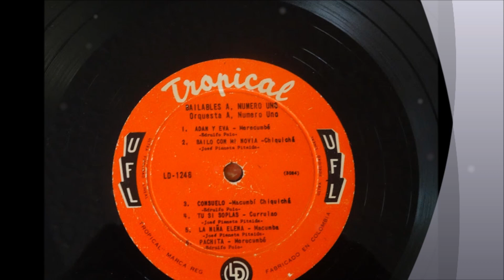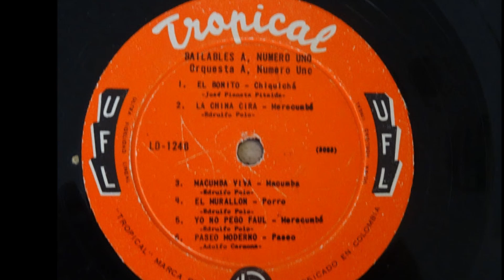EL MURALLÓN. ORQUESTA A NÚMERO UNO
Atendiendo una petición del señor Carlos Rosas,sobrino del gran músico JUANCHO ESQUIVEL  rescatamos este tema. Alboreando los 60s la Orquesta A # 1 realizó de sus últimas incursiones en el disco con este LP para el sello Tropical en el que destacó principalmente el tema La China Cira; pero cuando el tiempo añeja por igual los vinos, todas estas canciones se escuchan con el mismo agrado. De  EDRULFO POLO la "obsesiva" Orquesta A # 1 con el porro instrumental: EL MURALLÓN.